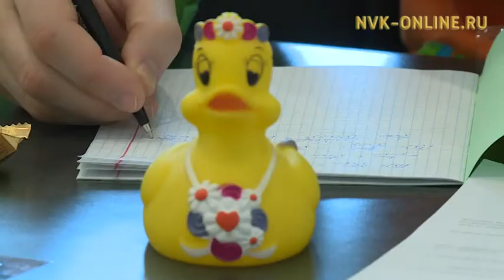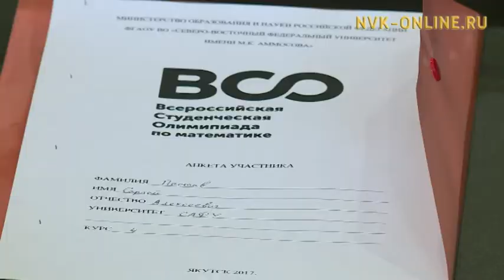Дьокуускайга Россия бастыҥ математиктара олимпиадаҕа муһуннулар